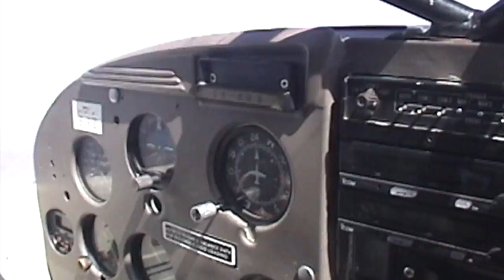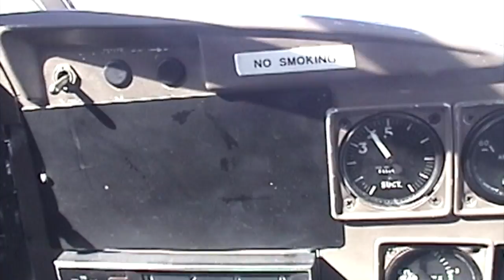Wanaka to Milford Sound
This video is about Wanaka to Milford Sound